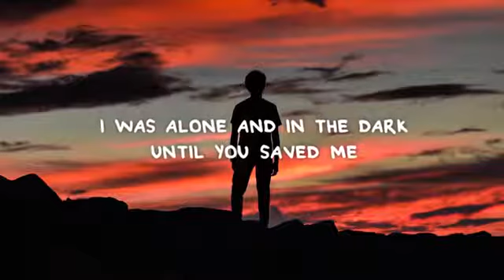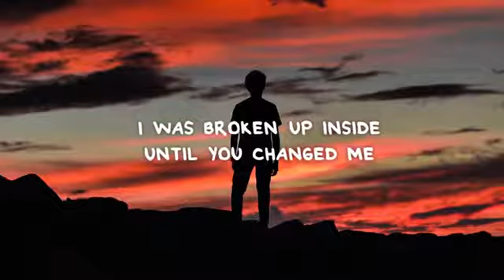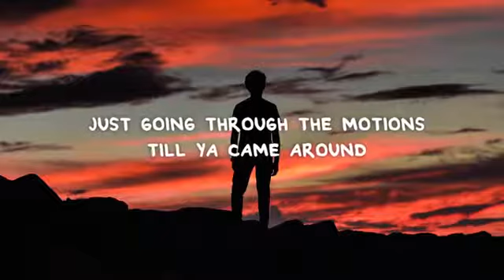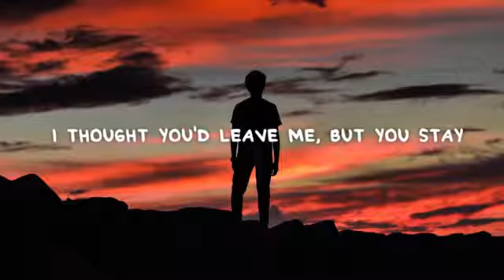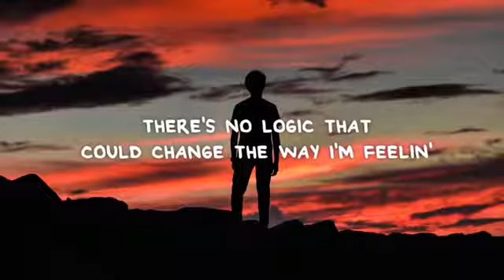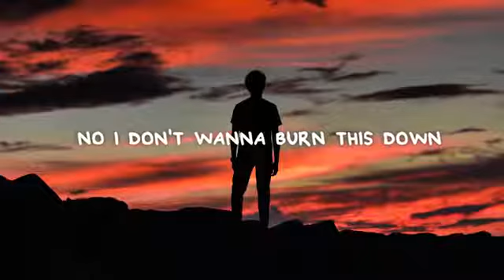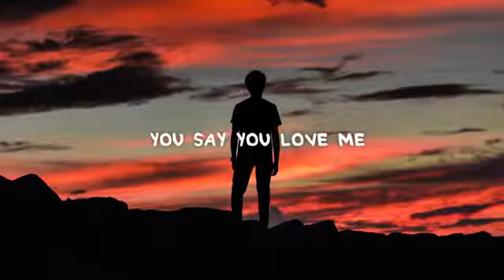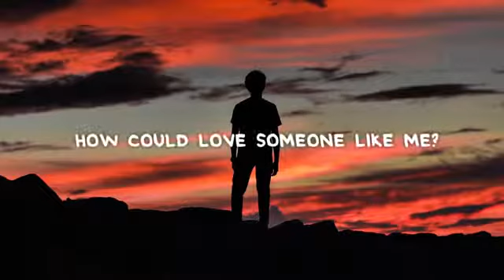Mark Klaver - Say You Love Me (Lyrics)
Lyrics:

[Verse 1]:
You weren't always in my mind
I was alone and in the dark until you saved me
Yeah I was lost and left behind
I was broken up inside until you changed me
I was fading away
Just going through the motions till ya came around
I thought youd leave me, but you stay
You're still here somehow
Dont let me down

[Chorus]
I wish you could show me what you see
But how could you love someone like me

[Verse 2]:
I'm thinkin with my heart and not my mind
There's no logic that could change the way I'm feelin'
No I don't wanna burn this down
Like I always do
Am I losing you?

[Bridge]
Love yeah
Oh yeah
Love yeah
Love someone like me
Oh Love yeah
Oh yeah
Love
How could love someone like me?

Lagu
Say You Love Me
Artis
Mark Klaver
Album
The District (atas nama Wildefolk); LatinAutor - SonyATV, LatinAutor, LatinAutor - Warner Chappell